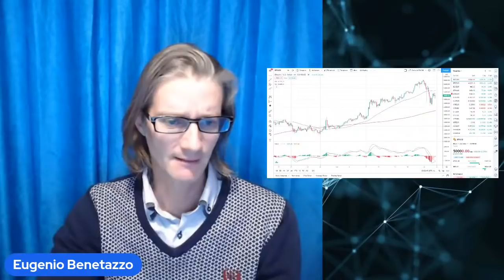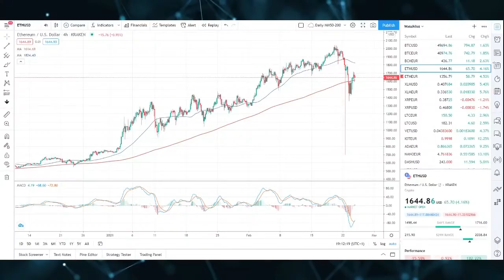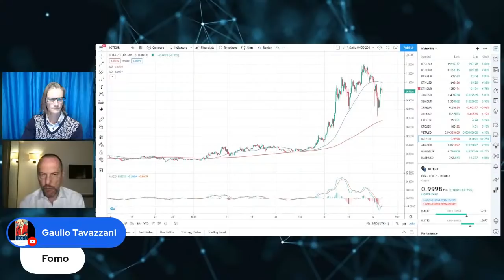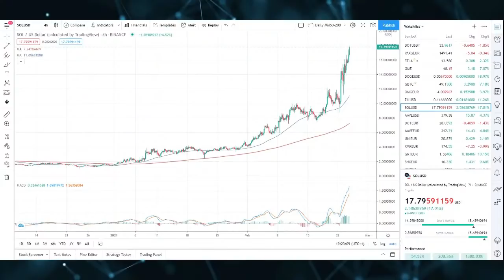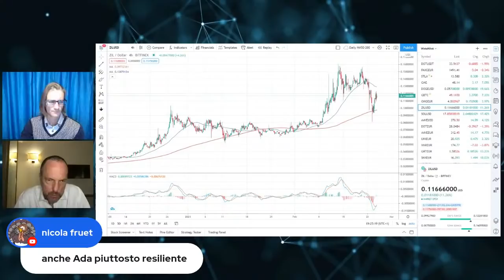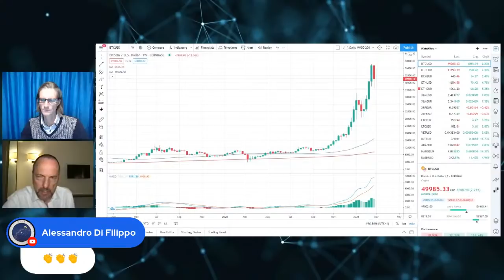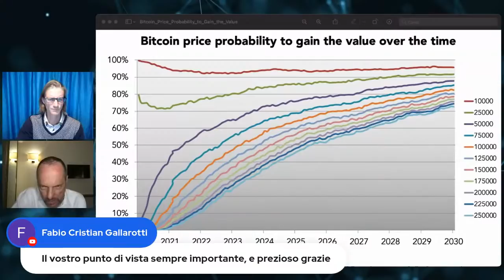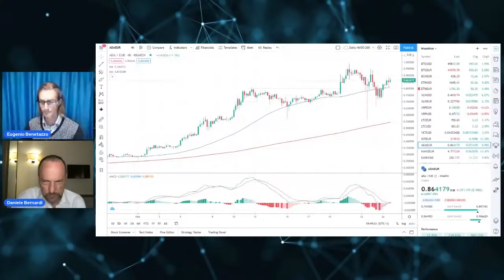Crypto Talk: Bitcoin to the Moon (feat. Daniele Bernardi)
Bitcoin Market Outlook 2021
Quali prospettive per la price action di Bitcoin & Company
Il punto di vista di due investitori istituzionali della criptosfera.

YouChain S.p.A.